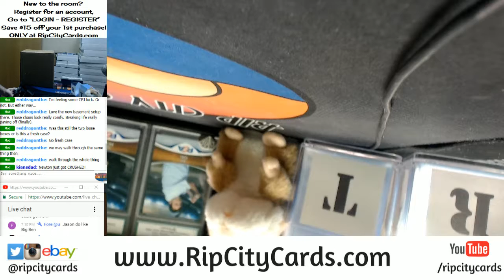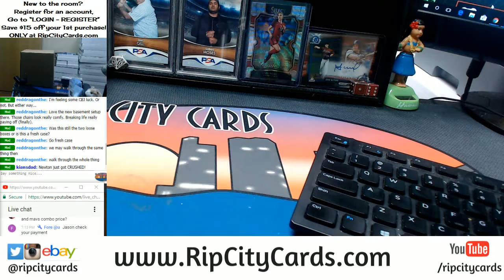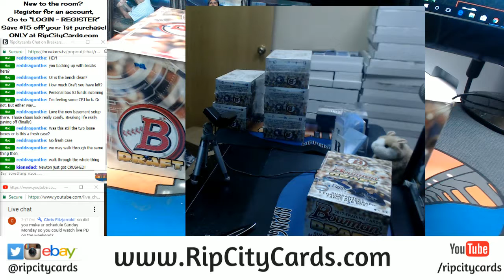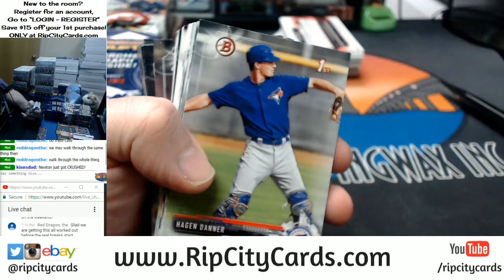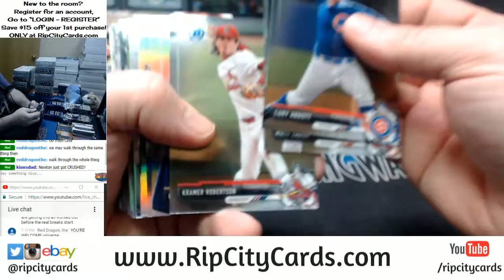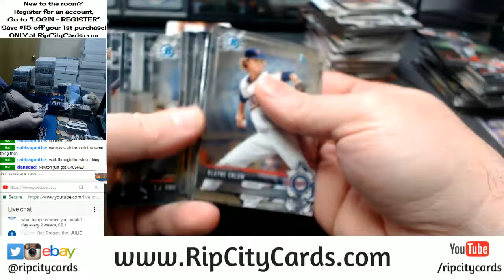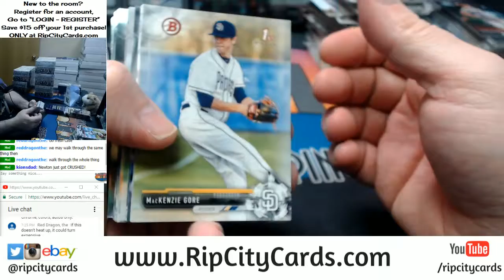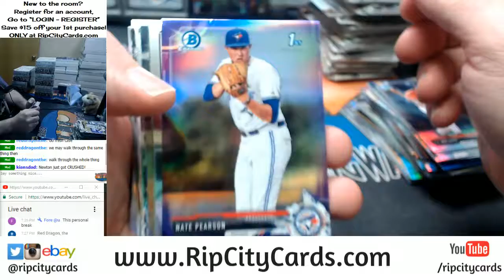2017 Bowman Super Jumbo Personal